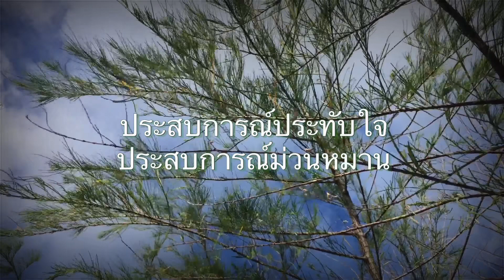Moray Eel: ปลาไหลมอเรย์ ลายหินอ่อน ริมหาดหมู่บ้านน้ำเค็ม จ.พังงา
จดหมายอ้อนวอน ขอร้อง ได้โปรด please!

เรียนนักตกปลาทุกท่าน
หากท่านตกสัตว์ทะเลได้ แล้วไม่กินหรือกินไม่ได้ ขอช่วยปลดเบ็ดแล้วปล่อยไปเถอะครับ อย่าปล่อยให้ตายแบบนี้เลย